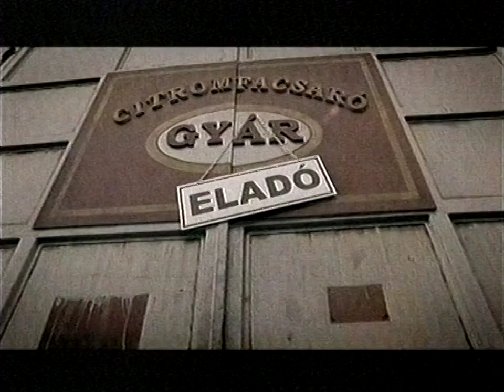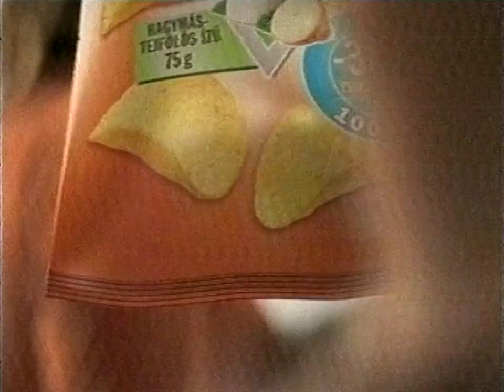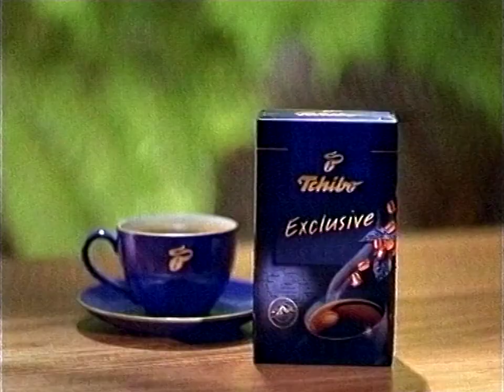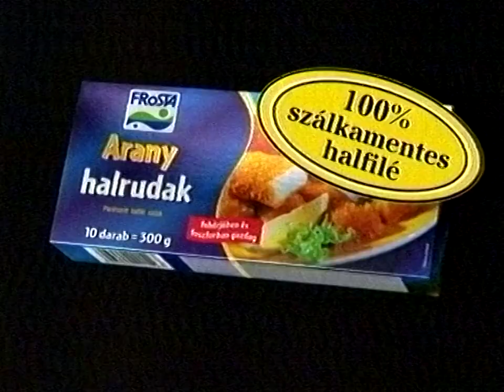Viasat3 reklám + ajánló 2006.02.15. (23:35 től)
Reklámblokk a Buffy, a vámpírok réme és az Alul semmi című sorozat között a Viasat3 kereskedelmi csatornán 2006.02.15-én kb. 23:35-től.

0:00 reklám ident
0:02 Olympos citrom
0:33 Avon testformázó krém
1:02 Ford Fiesta
1:32 Unicum Next,
1:52 Chip Chips light
2:02 Chibo Exclusive kávé
2:32 MilkiWay Minute
2:52 Centrum A-Z luteinnel
3:12 HVB Télitalálat Megtakarítás
3:27 Sextelefon
3:32 Frosta Arany halrudak
4:02 reklám ident
4:04 A vadmacska új élete ajánló
4:34 A mesterhármas ident
4:42 korhatár besorolás
4:47 záróképernyő